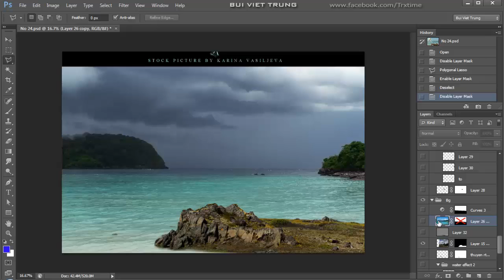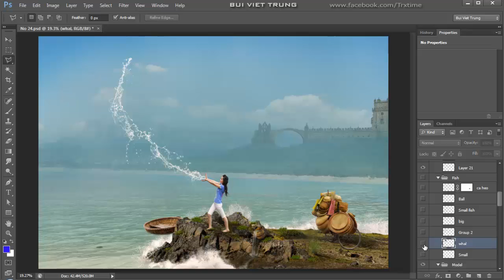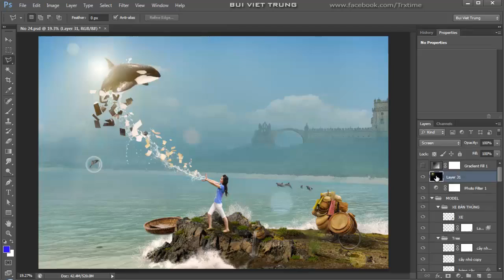Princess of sea - (Step by Step Layer - Speed Art) Bui Viet Trung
PhotoManipulation
Thuyền Thúng # Viet Nam #